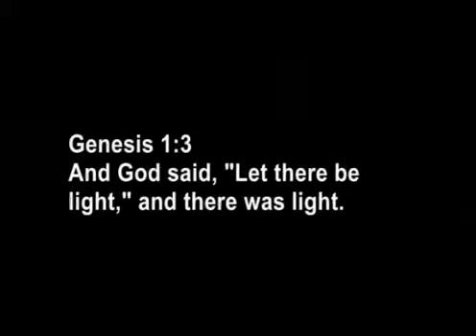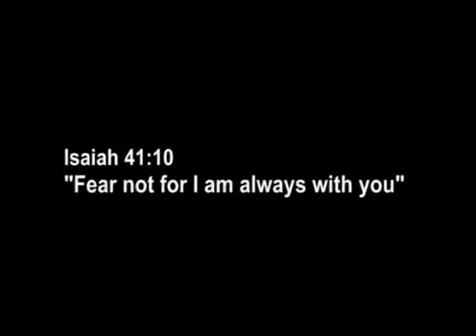Torch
Creative for the 4th talk of the 2004 YFC Conference in California.  It was about God giving us the light.  So the way we envisioned this was that we had this runner (a messenger,
actually it's kinda suppose to be Michael the Archangel) who was given the light by God, and he travels all across the world, carryin that burnin torch...all the way until he gets to the YFC Conference, so that he is able to light the candle there and hand the torch to our generation, the new generation that will pave the way for God's
Kingdom on earth.  The moment the runner enters the auditorium, it was so powerful and
inspiring, that one moment...just listen to da crowd cheering and shouting, it's crazy! God is truly amazing!